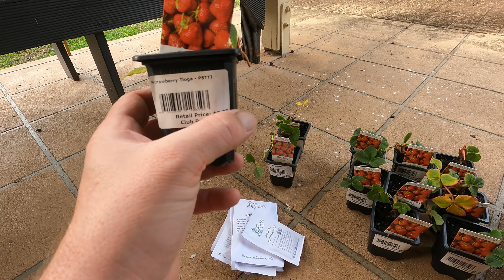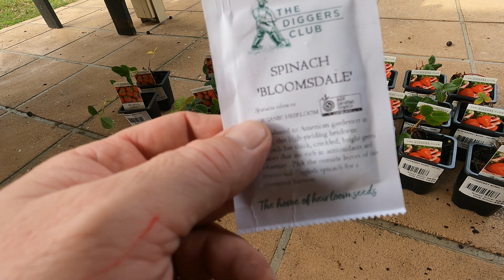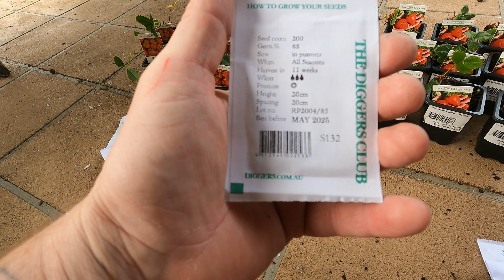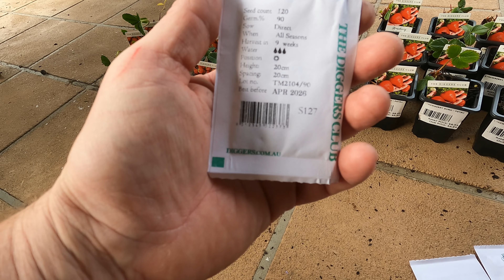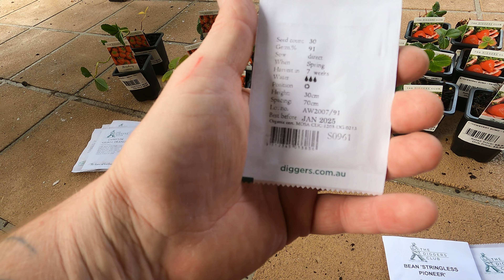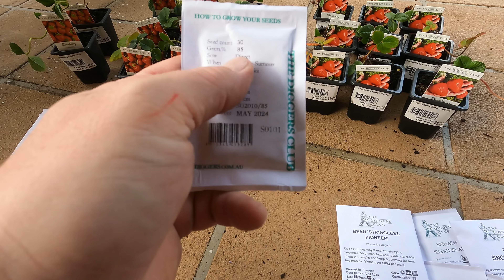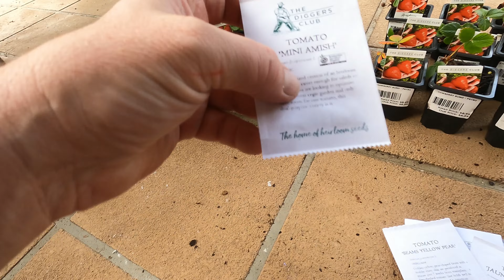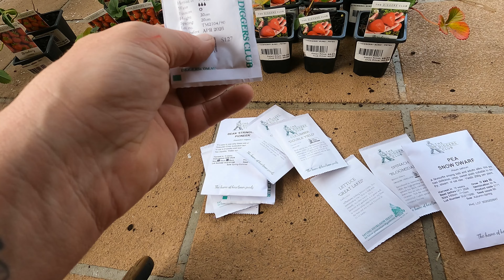NEW FOOD FOREST PLANTS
A quick video on my new food forest plants.